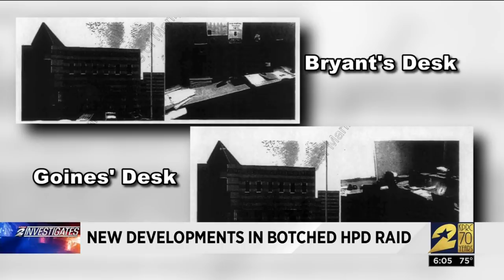New developments in botched HPD raid